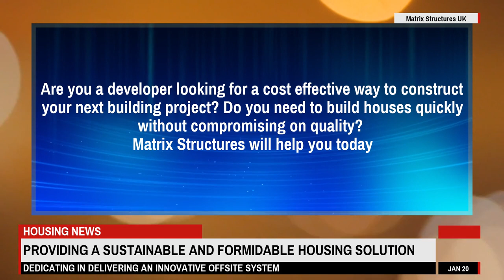Modular homes uk from Matrix Structures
Matrix Structures Moden Modular Homes constructing affordable solutions

 Matrix  structures  is  going  about  it  differently,  promoting  offsite  housing  solutions  that  can  be  established  in  a  fraction  of  the  time  it  takes  conventional  constructions,  helping  the  towards  the  housing  targets.  The  offsite  construction  company  is  absolutely  thrilled  and  encouraged  by  the  increasing  amount  of  inquiries  regarding  their  smart  panel  system  and  offside  capabilities  or  United Kingdom  company  that  focuses  specifically  on  the  creation  of  construction  that  can  meet  the  timescales  that  the  housing  industry.  It's  an  innovative,  efficient  system.  The  smart  panels  also  require  minimal  tools  and  personnel  skills,  meaning  sites  are  safer  from  mes  and  keeping  them  safer.  Matrix  structures  can  help  build  low  cost  energy  efficient  housing  solutions  throughout  the  UK.  Are  you  a  developer  looking  for  a  cost  effective  way  to  construct  your  next  building  project  Do  you  need  to  build  houses  quickly  without  compromising  on  quality  matrix  structures  will  help  you  today.

modular homes uk - 27 Dec 2018 - low cost homes uk low cost house uk low cost modular homes uk low cost eco homes uk low cost prefab homes uk
Modular homes new england modern modular homes new modular homes uk news  A good selection of beautiful images on the theme of "Modular homes uk grand designs"

 modular homes uk 2017 modular homes uk manufacturers

22 Dec 2018 - ukiah ca homes for sale ukiah ca homes for rent ukiah ca mobile homes for sale ukiah ca modular homes ukiah ca funeral homes

30 Dec 2018 - cis group uk modular housing rh cisgroup co uk modular builders uk modular homes uk legal and general

Modular homes new england custom modular homes new modular homes uk for sale
If you're looking for architect designed modular homes, check out our modular homes prices and floor plans and you will find what you need Modukraf homes ottoman decorating modular homes ohio builders modular homes ukraine
Modular Homes UK Ireland, Pre-fab House, Retirement or holiday houses

2 days ago - Affordable modular construction systems Matrix Structures UK
 we look at modular homes the same way.

modular homes prices - free idea kit! house market: modular homes could be the future of the british construction industry.

beautiful homes like this can be built affordably with quality modular homes binghamton ny such as blu homes.
today modular homes . terms related to modular homes binghamton ny prices:.

 the free idea kit will show you just how easy it is to own a smart  green  energy-efficient  more sustainable and more economical factory-built modular home. act now and you will also receive the blu homes' overview  a stylish book that features beautiful and inspiring pictures of architect-designed modular homes and the unique building process that is quickly changing the way the world thinks about and goes about building homes today...

 you'll see a collection of the very best modular home floor plans -  including modular home prices.
modular homes are an incredible alternative to traditional home building.

 - modular homes floor plans & prices binghamton ny.

its modular homes can be built in half the time of brick-built houses and are capable of achieving zero carbon emissions.  watch our time-lapse film to see how these innovative modular homes were constructed from start to finish.